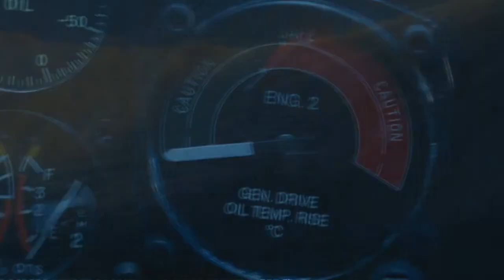Somewhere - Within Temptation - Mélodie Bocquet - Cover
Voici un cover sur le film "le jour d'après"